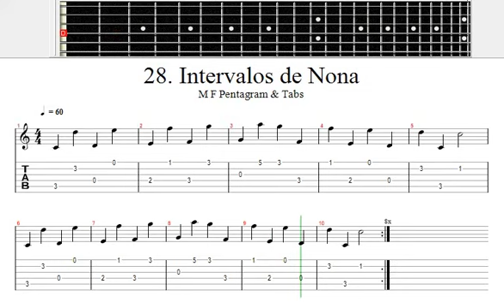Divisão Musical / Clave de Sol / 28.A - Intervalos de Nona 60 BPM com Metrônomo.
Leitura musical fácil
 Escala de Dó maior em Semínimas